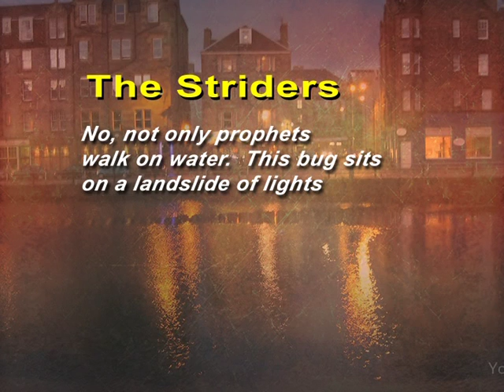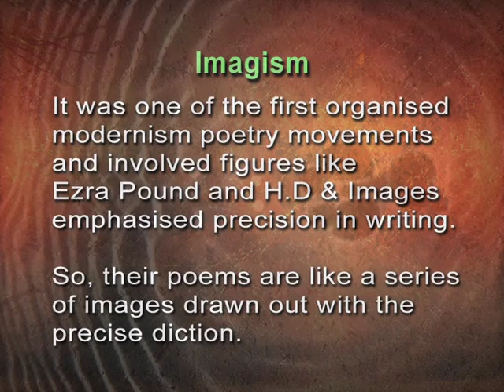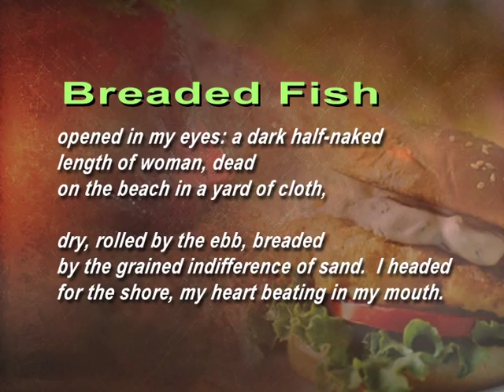Mohan Ramanan Lectures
One more lecture on literature from India in English